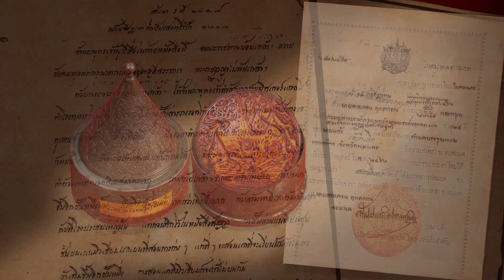ชุด : รื่นรมย์ชมรัตนโกสินทร์ “เตียบบรรจุตราพระคชสีห์”